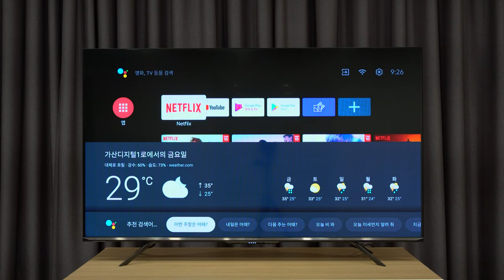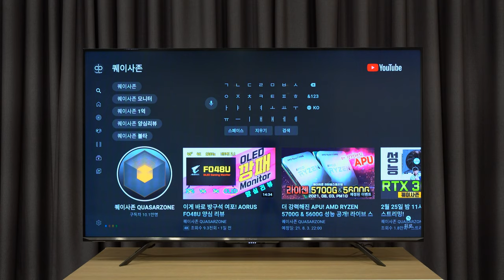Google Assistant - 이노스 Hisense 55U7G